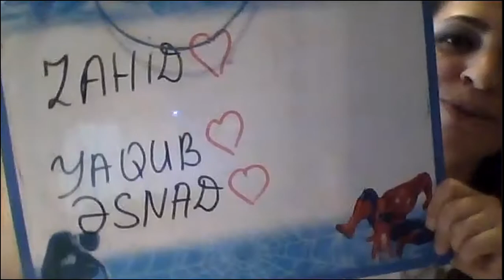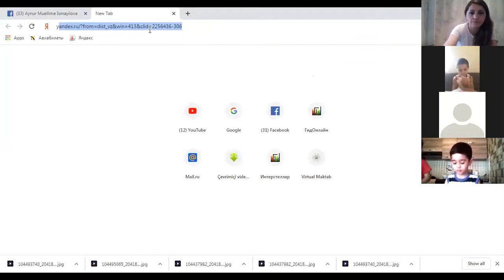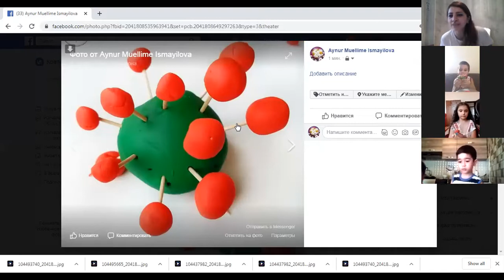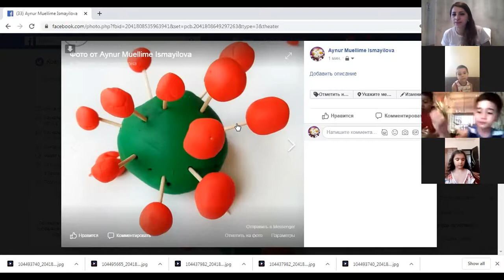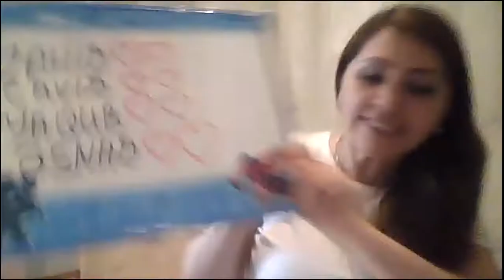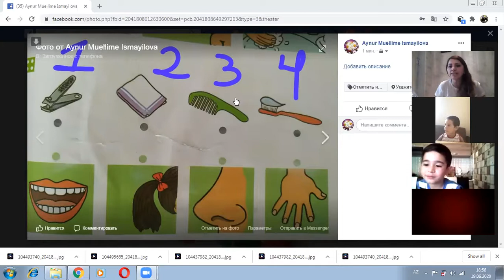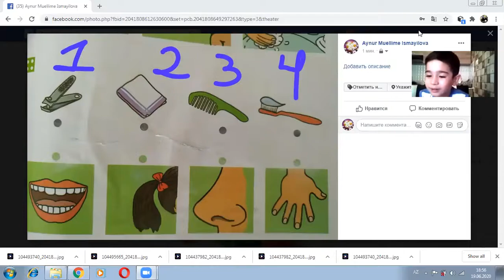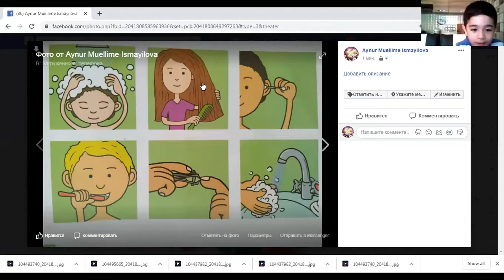Zəka uşaq klubu. Online məşğələ.